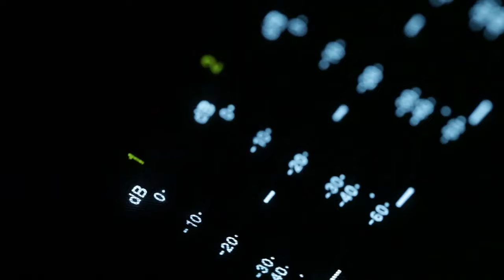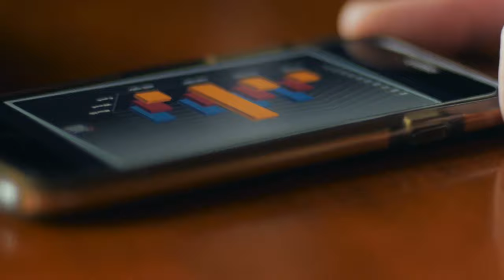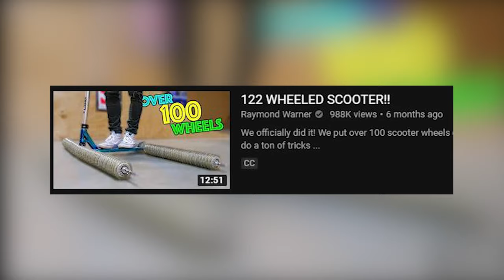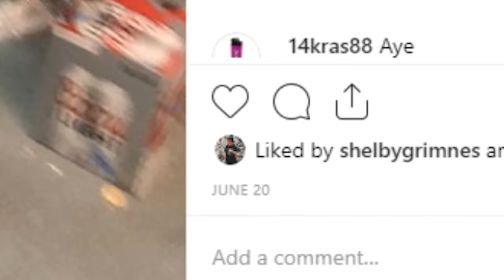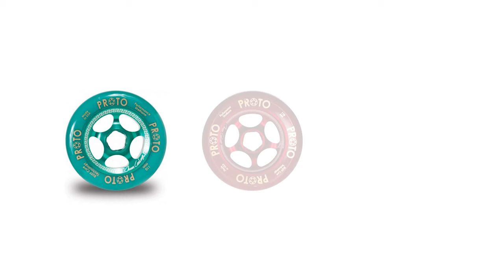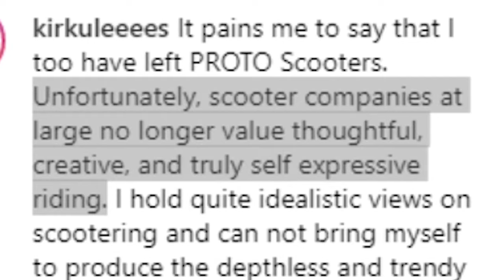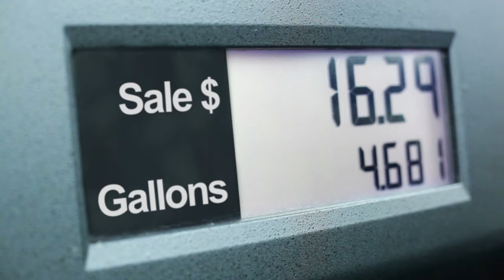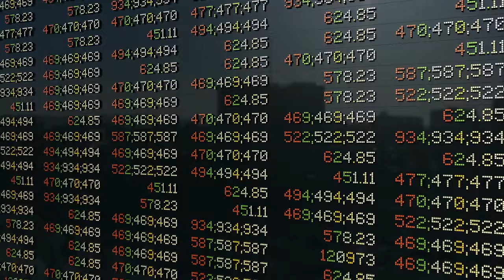PROTO Incubate - A Scootering Documentary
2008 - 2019 Scootering Progression PROTO 'Incubate' SCCOTREVIEW A Pro Scooter Documentary

Today we're embarking on a journey through time and space to look at the worlds first Freestyle Scooter Company, Proto Scooters. This is a Scooter Documentary about the divide between super core street scooter riders and modern day professional / vlogger type influences in action sports. The shift in media format from full length feature films to everyday scooter vlogging youtube content and so much more.

SEND FAN MAIL TO:

103 Riccarton Road
Christchurch 8041
New Zealand